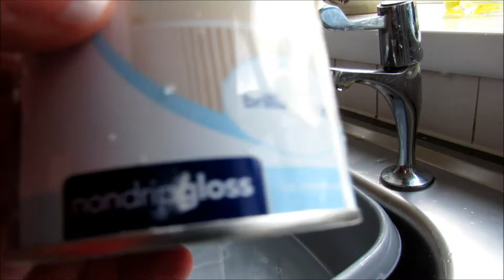"Oil Paint Removal Hacks: Say Goodbye to Stubborn Stains on Hands!"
A Great DIY Hack
Welcome to our YouTube tutorial on removing oil paint from hands! If you've ever found yourself struggling to get rid of those stubborn stains after a creative painting session, you've come to the right place. In this video, we will share some effective hacks to help you bid farewell to those pesky oil paint stains, leaving your hands fresh and clean.

We understand how frustrating it can be when traditional methods fail to remove oil paint from your skin completely. That's why we have compiled a list of unique and practical techniques that will make this task a breeze. Our step-by-step instructions will ensure you achieve pristine results every time.

Discover the best solvents and household products that work wonders in breaking down oil paint and lifting it off your hands effortlessly. We will also demonstrate how to utilize everyday items found in your kitchen or bathroom to tackle those inconspicuous oil stains that seem impossible to remove.

Not only will we guide you through the proper application of these techniques, but we'll also provide essential tips to prevent skin irritation or damage. The safety of your hands is our top priority, so rest assured, we have thoroughly researched every method and are here to share our insights with you.

Join us in this comprehensive tutorial, and say goodbye to the frustration of oil paint stains on your hands for good! Whether you're a professional artist or simply enjoy artistic endeavors as a hobby, this video is a must-watch. Get ready to uncover the secrets of successful oil paint removal and regain immaculate hands without any hassle.

Let's embark on this journey together as we master the art of removing oil paint stains from our hands!